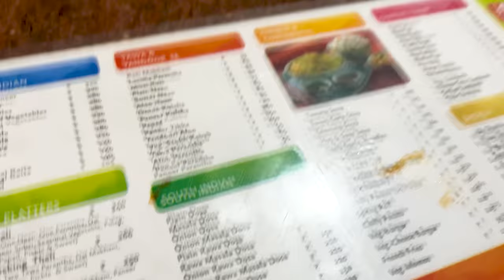Hum Gaye Papa Ke Gao Tijara & Dhwani Ne Liye Toys | गाँव तिजारा ध्वनि के खिलोने | Cute Sisters VLOGS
❤️ Hey Guys❤️
We went Papa's village Tijara and had so much fun. Dhwani and Jinni purchased toys. Hope you like it.